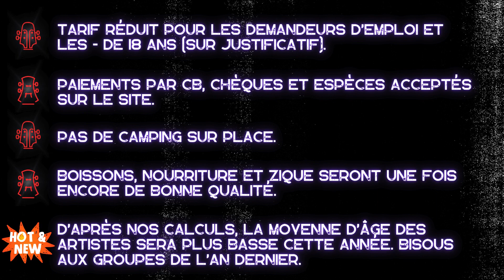[france Metal Agenda] Teaser Festival Accord de puissance #2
samedi 30 novembre à Chemillé (49)

Soutenir l'association et tous ces projets de soutien aux scènes Metal française =
découvrir les groupes en booking de france metal, n'hésitez pas nous mailer

Médiathèque métal  comportant 3 chaînes : live , Clip et Music